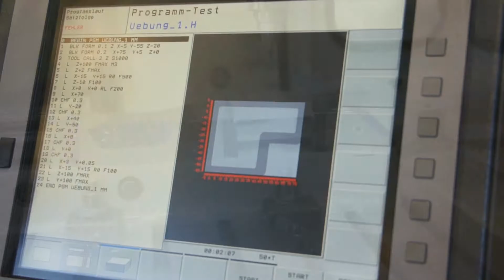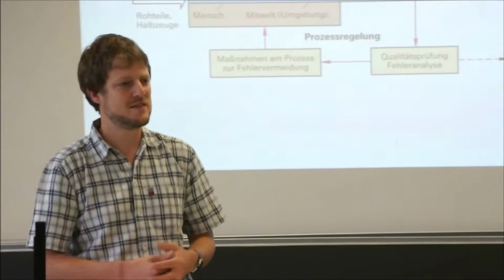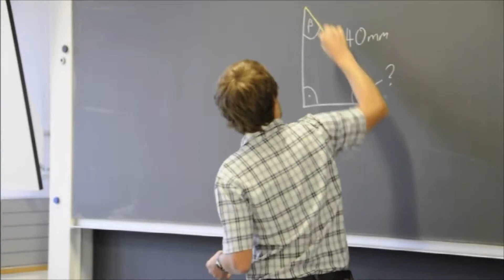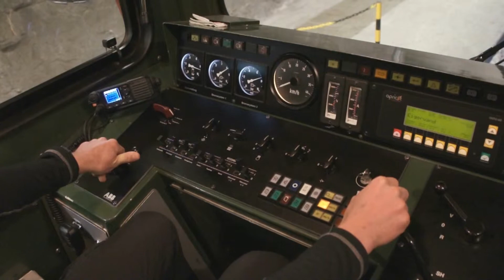Polymechaniker/in EFZ - Jungfraubahnen JB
Innovatives vom Berufsbildungszentrum Interlaken bzi und der Jungfraubahnen JB.

Beschreibung der vier jährigen Berufsausbildung zur/zum Polymechaniker/in EFZ bei der der Jungfraubahnen JB.

«Copyright»
Die Urheber dieses Werbefilms verbieten die kommerzielle Wiedergabe, die Bearbeitung, die Verbreitung, den Verkauf, die Aufführung und den Versand dieses Werbefilms ohne ihre ausdrückliche Erlaubnis.

S. Brawand, D. Brog, J. Ziörjen